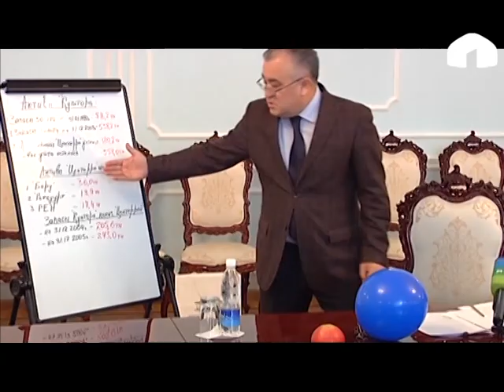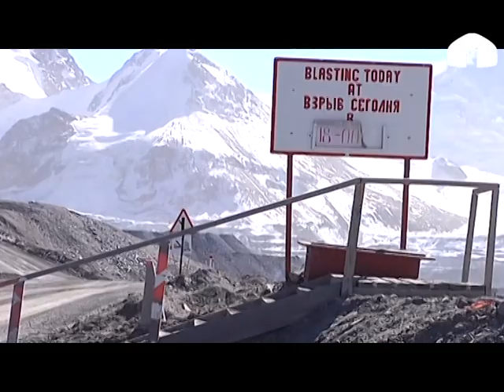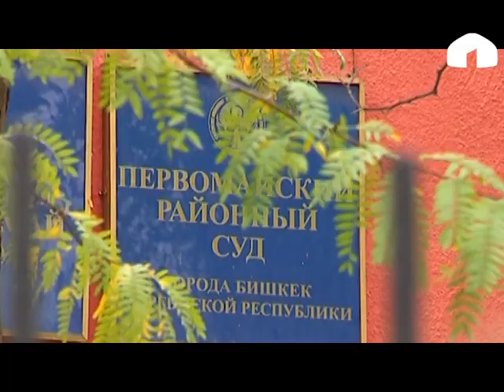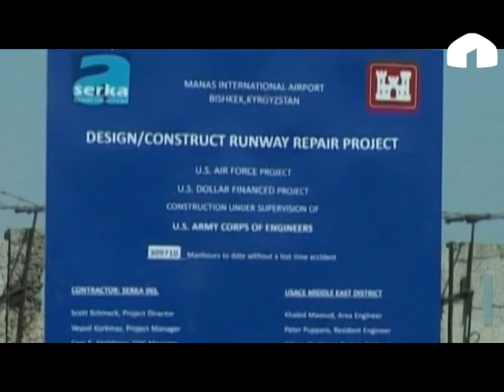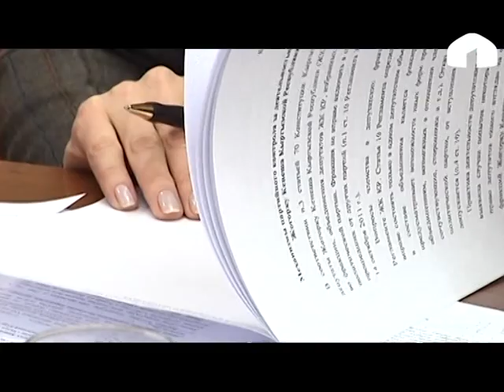Тарыхтын татаал ашуулары: "Кумтөр жик салды". 2012-жыл.